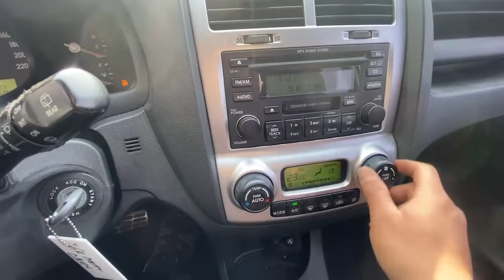2006 KIA SPORTAGE 4WD - $2,108 [Used Car Korea Network]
09:00 to 22:00 GMT + 9 (Korea Time)